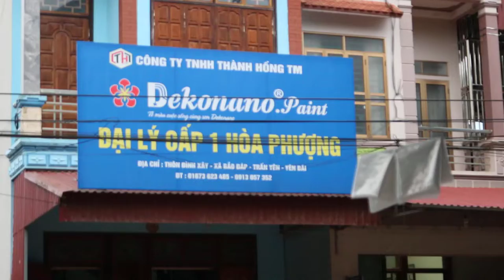Sập Thờ Tứ Linh + Cuốn Thư Câu Đối Gỗ Gụ ( Trấn Yên, Yên Bái )